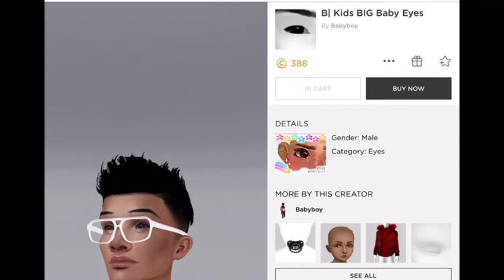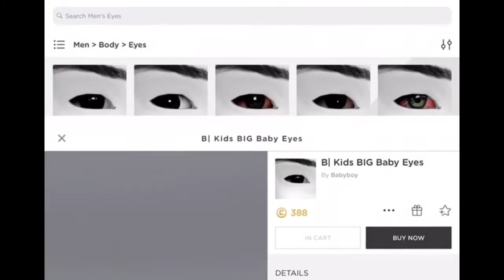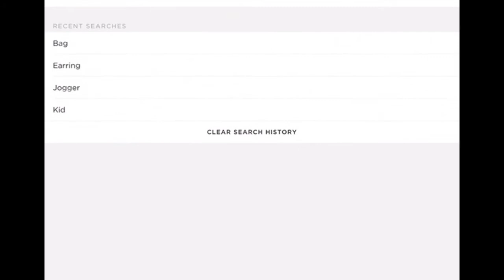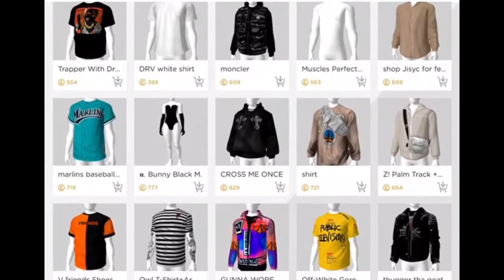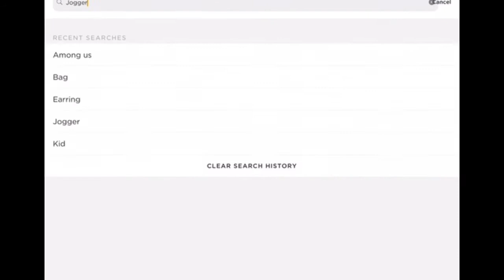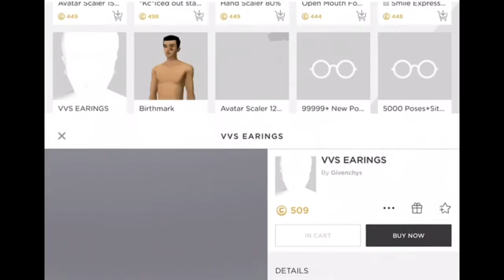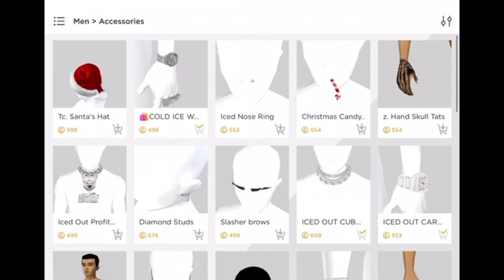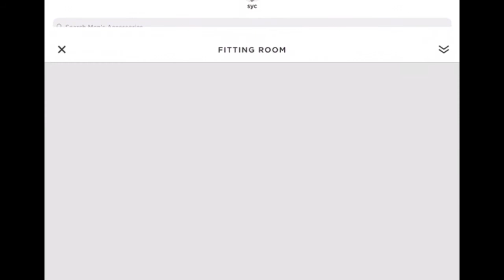IMVU NOOB TO TRILL HOW TO MAKE A GOOD KID AVI / OUTFITS |IMVU GAMEPLAY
IMVU NOOB TO TRILL HOW TO MAKE A GOOD KID AVI |IMVU GAMEPLAY/OUTFITS